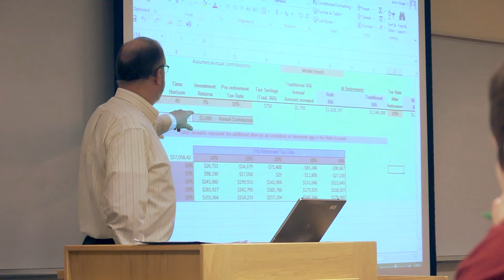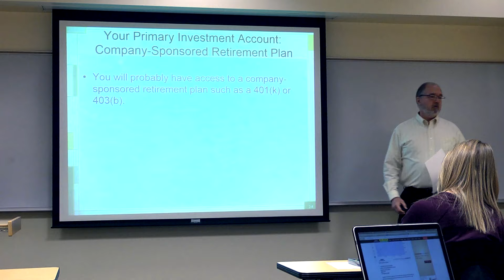Dr. John Visser | Retirement Tribute